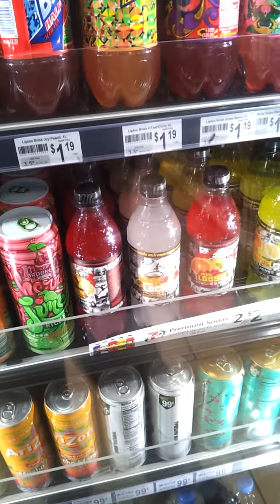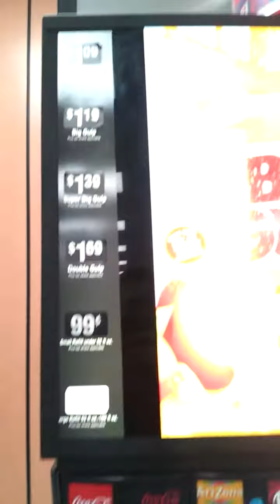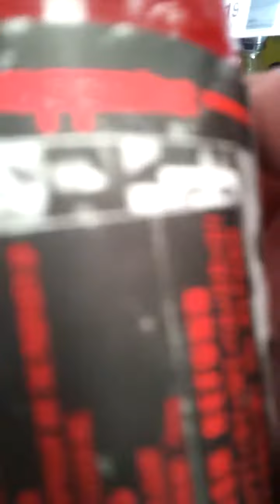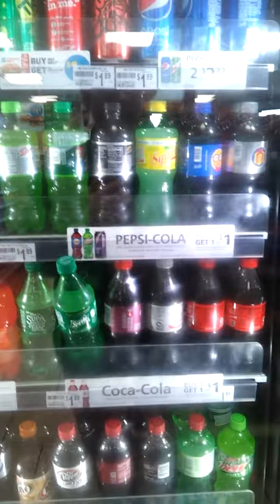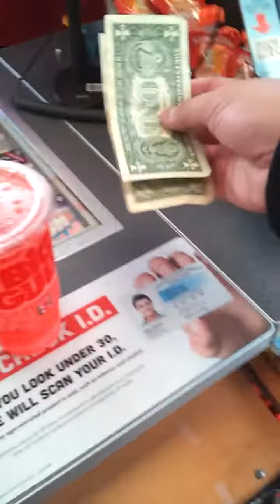Buying Mountain Dew Solar Flare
Well I was about to buy those other once, but if my mom catches me buying a bunch, I'm busted big time!